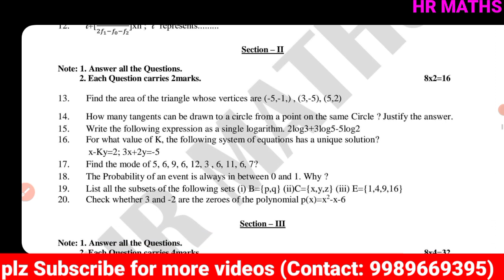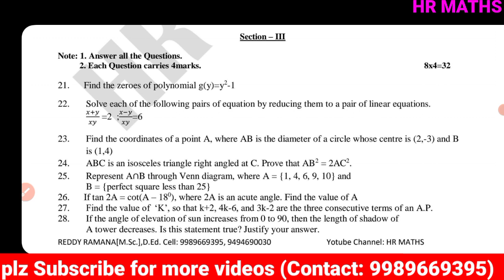AP 10th class public exam paper 2022|AP 10th Class Maths Public Exam Model paper 2022|Top-3 Paper